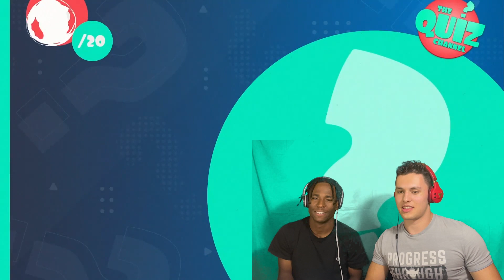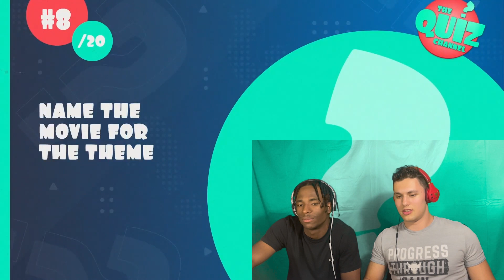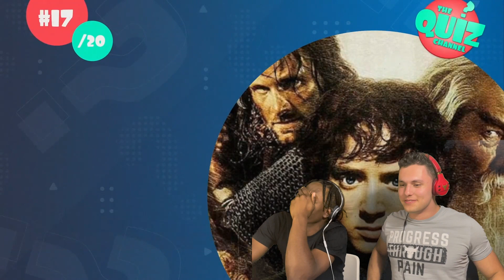Guess The Movie Theme Song Challenge with My Buddy | Part 1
Hello Internet and welcome back to the channel. If you're new here my name is Jack and today we are doing a guess the theme song challenge with my buddy. This is a best of 3 series to see who is better at well guessing song, characters and other random stuff. As always, remember, Work Hard and Stay Humble!